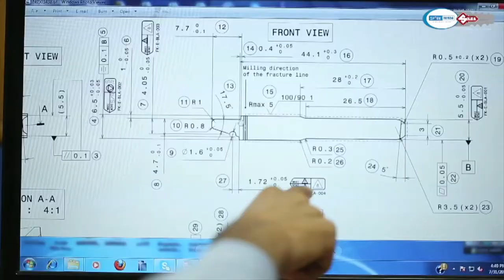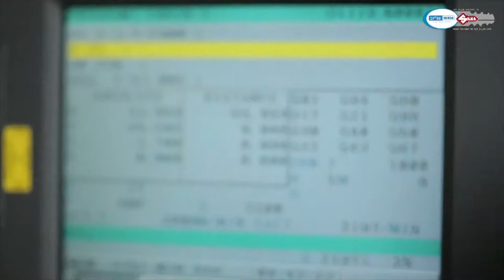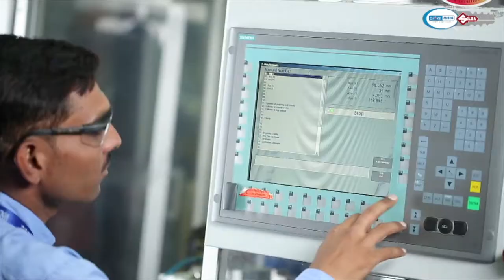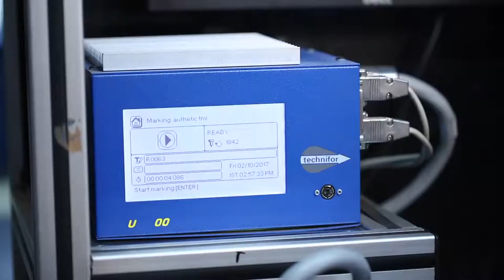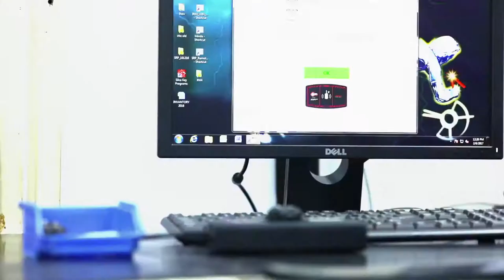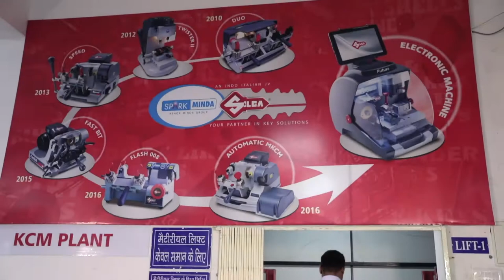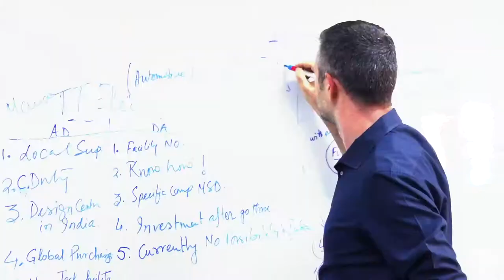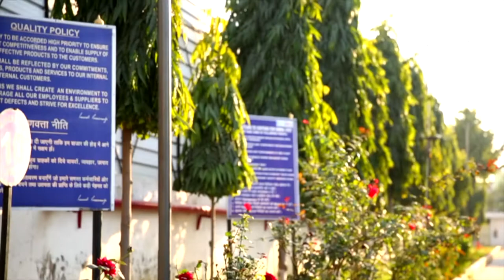Minda Silca - Corporate AV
Minda Silca Engineering Pvt Ltd. was incepted in the year 2002 under A K Minda Group and was known as “Tuff Engineering Pvt. Ltd.” Based at Noida, this company made a humble beginning under AK Minda Group (now known as SPARK MINDA, Ashok Minda Group), to provide Key Solution to all the other group companies.
Minda Silca Engineering Pvt. Ltd. was formed in 2006, after a Joint Venture between Spark Minda, Ashok Minda Group & Silca S.p.A, Italy (a member of Dormakaba Group with annual turnover of 2.8 Billion CHF). Silca is the flagship company for the key business within Dormakaba Group. It is a leading European company for manufacturing key blanks, key-cutting machines and equipments dedicated to the production and key blanks processing. Silca also has a product range dedicated to key manufacturing and duplication & security products